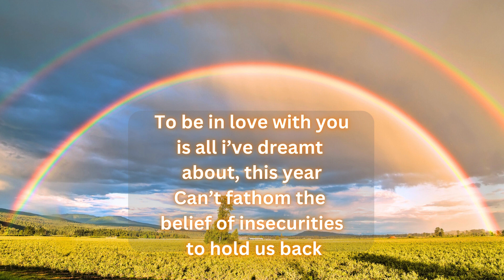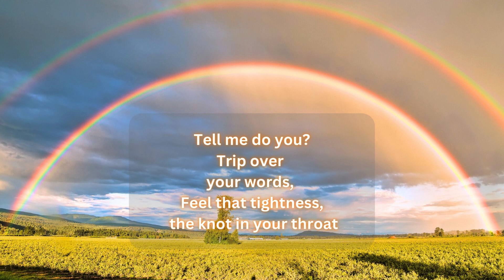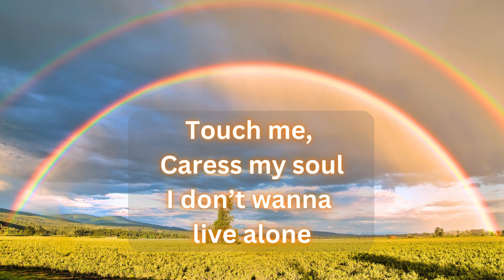Justice Of Stability By Dylan Thomas Prod. XENSHEL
My name is Dylan Thomas. I write poetry about mental health,
inner-child healing, addiction/recovery, unconditional love, and manifestation.

I am a gifted beautiful soul meant to change the world!
I help others feel less alone through the blessing of my words.
I have written and published 7 poetry books, and a manifestation journal.
I empower others to trust and believe in themselves.
Learning to value their existence in this world,
and have faith in their dreams!

Click The 🔗 In My Bio

✅ Hold Me By Dylan Thomas (Poetry Book) (Book 1)
{Available Formats: Kindle, Paperback, and Hardcover}

✅ I Survived By Dylan Thomas  (Poetry Book) (Book 2)

✅ Release By Dylan Thomas (Poetry Book) (Book 3)

✅ Rest To Receive By Dylan Thomas (Poetry Book) (Book 4)

✅ Love Is Love By Dylan Thomas (Poetry Book) (Book 5)

✅ Hope's Ascendance By Dylan Thomas (Poetry Book) (Book 6)

✅ Nostalgia By Dylan Thomas (Lyrics Book) (Book 7)

✅ Book 1, book 2, book 3, and Book 5 available on streaming platforms to listen to

✅ Metamorphosis Merch (Canvases and T-shirts)
{Available 16x20 Canvas & Small - 4xl T-shirts}

✅ Inner Child Healing Guide - FREE

✅  Original Songs Listen Anytime
{Available on Soundcloud/YT}

✅ Hustle Hive Hub Membership (Referral 50% commissions)
{automate your business online, email marketing, and social media marketing to bring in passive income, learn with me}

Now is your time, you deserve to live | Dylan Thomas